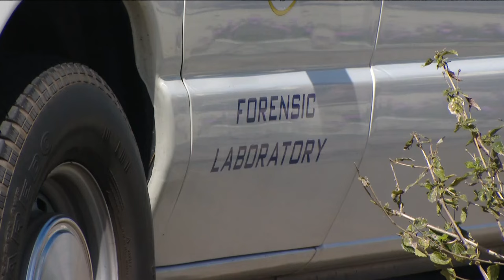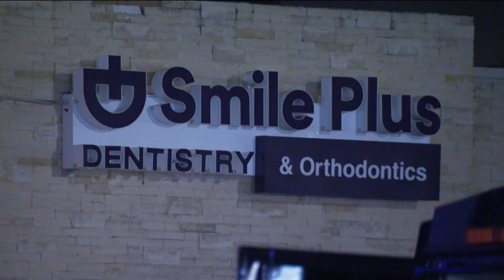El Cajon shooting suspect believed to be a 'disgruntled former patient' of dental office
The man arrested as the main suspect in a shooting that killed one and injured two others Thursday in an El Cajon dental office was identified as a former patient by El Cajon Police.

Mohammed Abdulkareem, 29, was arrested Thursday evening after a search led police to find Abdulkareem and the U-Haul pickup truck later that evening near 6th Ave and Quince St. in San Diego.

El Cajon Police responded to the shooting at a Smile Plus Dentistry office at 480 North Magnolia Avenue shortly after 4 p.m. on Thursday where they found three gunshot victims, two adult males and one adult female.  Despite lifesaving efforts by responding officers, one of the males succumbed to his injuries at the scene.  The two other victims were transported to the hospital in serious but stable condition.